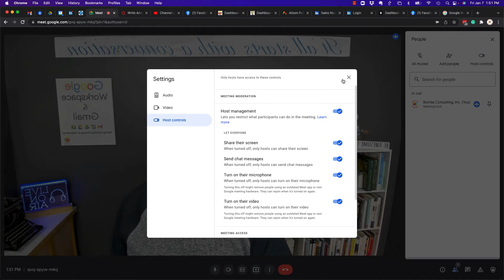Can others see who I pinned to my screen in Google Meet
I researched this in a live Google Meet and even by doing a Google Search for the answer in the product support pages.

The answer is no - no one else will know who you pinned to your screen during a Google Meet